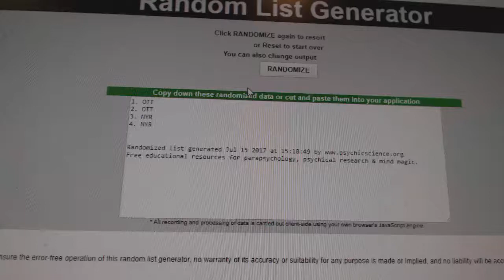C&C #7581 Multi Random